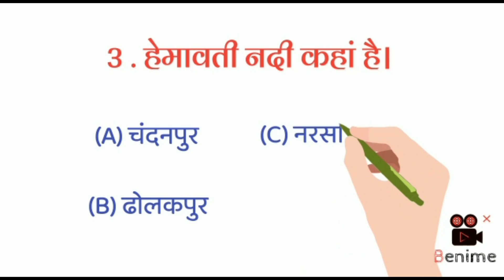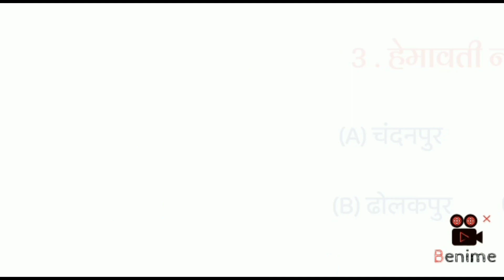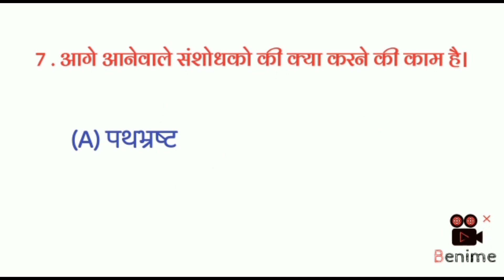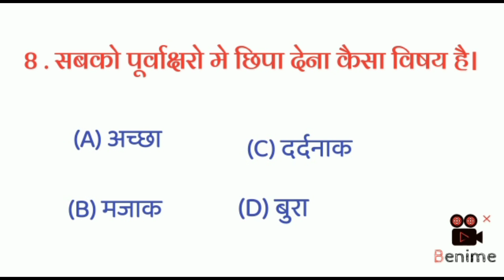Purvakshar Ka Purvagrah l पूर्वाक्षर का पूर्वागृह l 9th Standard l Hindi l MCQ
purvakshar ka purvagrah class 9th hindi
class 9th purvakshar ka purvagrah mcq
पूर्वाक्षर का पूर्वाग्रह class 9th